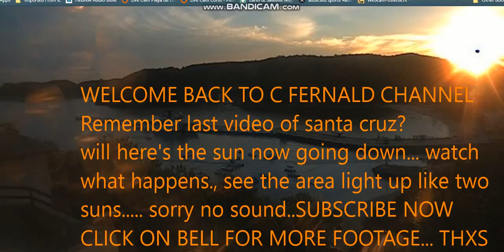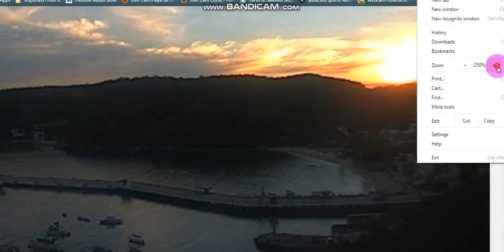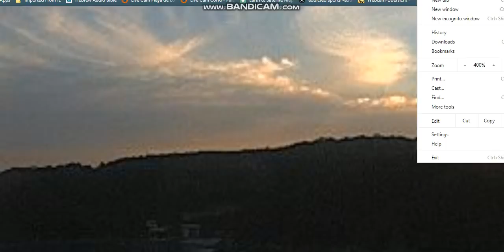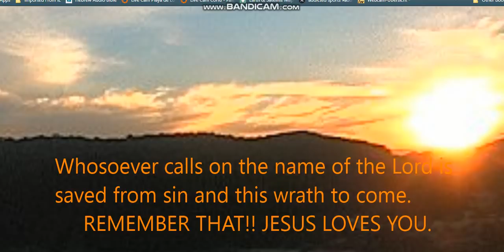nEMesIS nIBIRu with 2nd Sun Full Open Sky!! watch now serioiusly